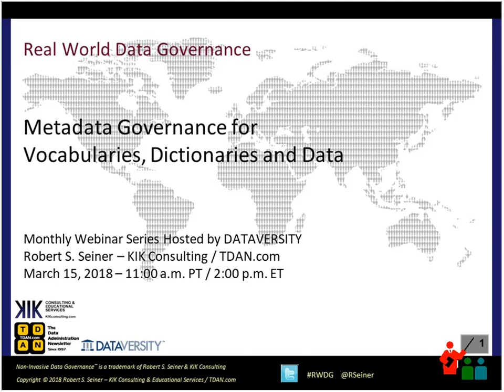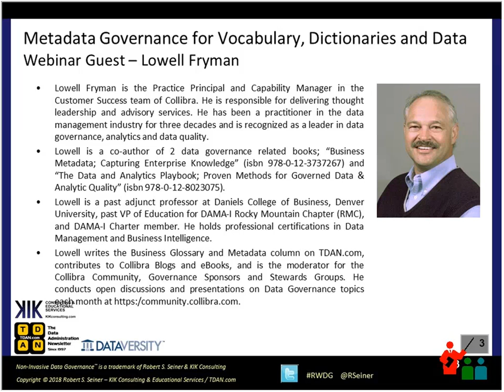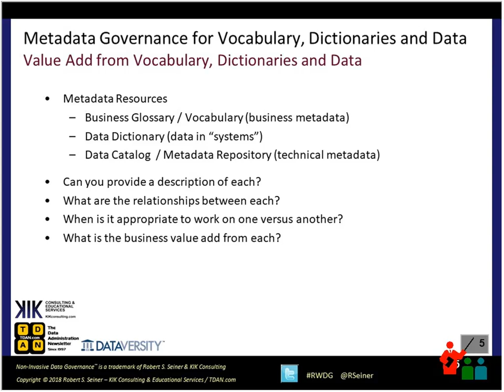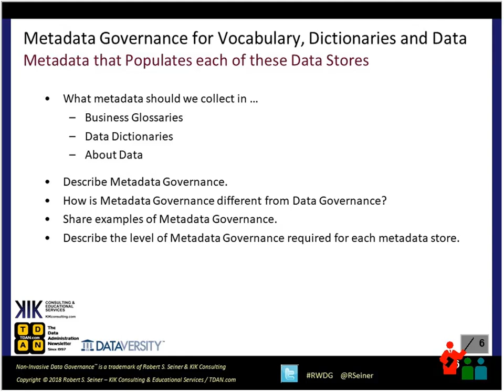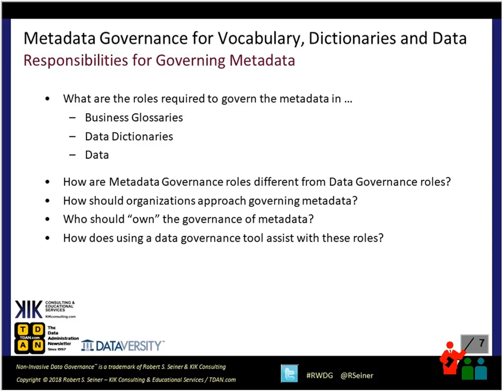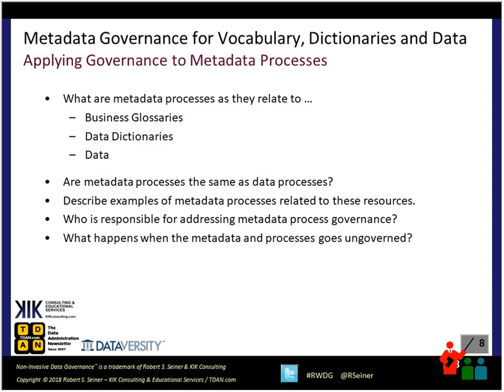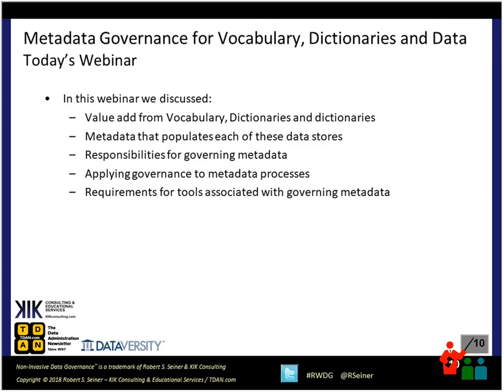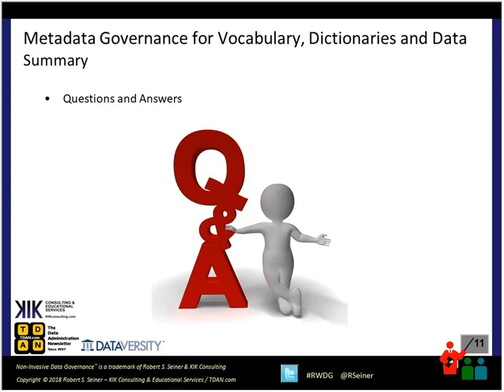RWDG Webinar: Metadata Governance for Vocabularies, Dictionaries, and Data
The metadata in business vocabularies, glossaries, and dictionaries must be governed. View more Real-World Data Governance webinars with Robert Seiner: